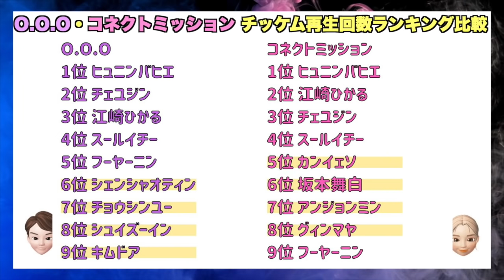【ガルプラ】順位に大きな変化が🤔！再生回数順位を比較！コネクトミッション＆O.O.Oチッケム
コネクトミッション＆O.O.Oのチッケム再生回数ランキング比較です！
（2021/08/23 21:00時点）

【関連動画】
何かが足りない？ステージ始まった！プデュとの違いも出てきた！第3話感想
プヤニン問題、そもそもあの質問のせい…？/ K・Cグループ感想/ 第1話③
日本のスター！江崎ひかるちゃんオーラ炸裂/ 気になる練習生たち続々！第1話①

これからガルプラについて追っていきますので、